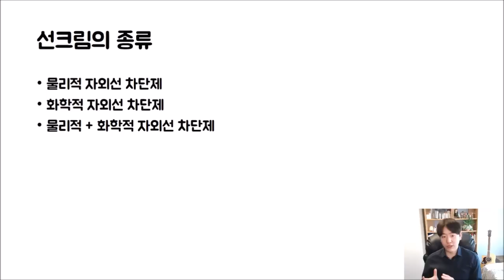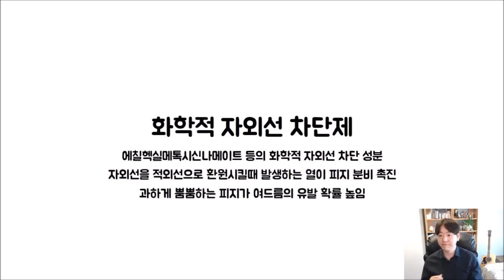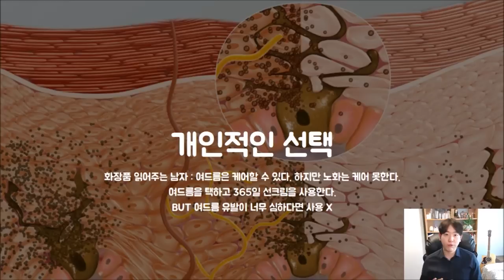모든 선크림은 여드름을 유발한다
우리가 사용하는 모든 종류의 선크림이 여드름을 유발한다면? 노화와 여드름의 딜레마의 사이에서 여러분은 어떤 선택을 하시고 싶으신가요?